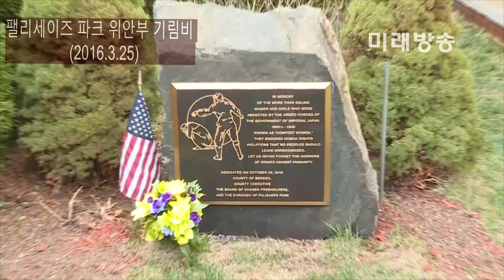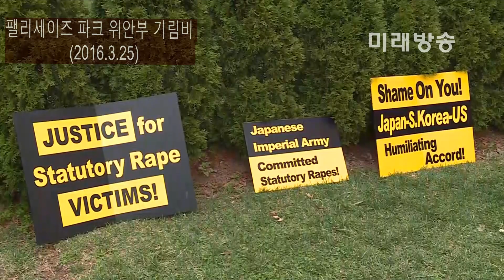[미래방송] 이재명 성남시장, 미국방문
“소녀상, 세월호, 청년”…. 워싱턴 교민과의 간담회
맨스필드 재단 초청 간담회
팰리세이즈 파크 위안부 기림비 헌화

[미래방송‧미래TV] 이재명 성남시장은 21일(현지시간) 워싱턴에서 열린 맨스필드 재단 초청 간담회에 참석했다.

이 시장은  “한반도에 평화와 안정이 구축되는 문제는 한반도에서 살고 있는 국민의 입장에서는 생존의 문제”라며 “지금까지 채찍에 의존해왔다면 이제는 당근을 사용할 때”라고 밝혔다.

이어 “햇볕정책이나 강경책 중 한 가지만 선택하자는 것이 아리날 현재 단계에서는 좀 더 많은 협상이 필요하다”며 “최강경의 제재 정책을 한다고 해봐야 제대로 작동하지 않고 중국이라는 뒤문을 통해 물 새듯 새고 만다”고 말했다.

또한 “북한은 살아남기 위해 무기를 강화하고 있다”며 “북한이 개방되도록 하고 체제불안을 덜 느길 수 있도록 평화체제를 구축하는 것이 근본적인 해결책”이라고 덧붙였다.

이 시장은 통일을 왜 해야하는 질문에 대해 “전쟁의 위험을 없애고 유일하고 근본적인 대책이 통일”이라며 “경제적 손실을 막기 위해서”라고 답했다.

이어 이재명 시장은 23일 오후 하버드대학교 법과대학원 강의실에서 하버드, MIT, 보스톤대학교에 재학중인 한인학생과 현지 교민을 대상으로 초청 강연에 나섰다.

미국에 살고 있는 한인들의 안부를 물으며 강연을 시작한 이 시장은 성남시 복지정책부터 한국사회 진단까지 폭넓은 주제에 대해 자신의 소견을 밝혔다.

이 시장은 오늘날을 “기회가 상실된 사회”라고 정의“정의하고,  “그럼 기회의 총량이 줄었을까?”라고 물은 이 시장은 “오히려 기회의 총량은 늘고 있지만 너무 많은 기회를 소수가 독점하기 때문”이라고 진단했다.

이 시장은 “기회가 불균형해지면서 자기보다 다음 세대가 더 나빠질 것이라고 생각한다”면서 “사람이 가진 욕망 중 가장 큰 것은 종족보존 욕망인데 이걸 포기할 정도가 돼버렸다. 내 자식을 길러서 나를 잇게 해야 한다는 욕망 자체가 사라진 것”이라고 지적했다.

청년들이 말하는 이른바 ‘헬조선’, ‘수저론’ 등의 비관적 전망에 대해서도 민주주의의 관점에서 풀어갔다.

이 시장은 “민주주의의 가치는 자유와 평등”이라면서 “신자유라는 이름으로 자유만 지나치게 강조하고 있는데 이걸 바꿀 필요가 있다. 자유만큼 중요한 게 평등인데 지금은 자유 쪽에 치중하고 있다”고 불평등이 심화되고 있는 현실을 진단했다.

그러면서 “그 한계를 목격하고 있다. 힘센 사람이 너무 큰 권한을 가지고 있는 것”이라고 꼬집었다.

이번 강연은 아시아 에듀케이션 파운데이션이 주최하고 보스턴 지역 한인학생연합 등 3개 지역단체가 공동으로 주관했다.